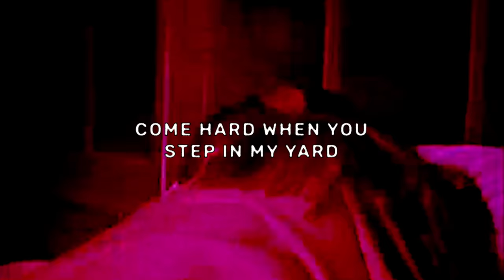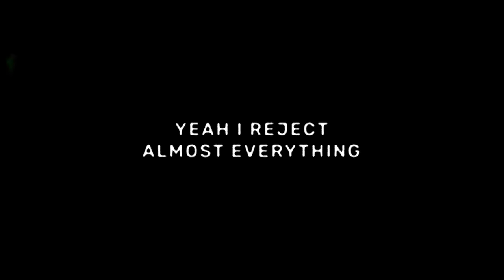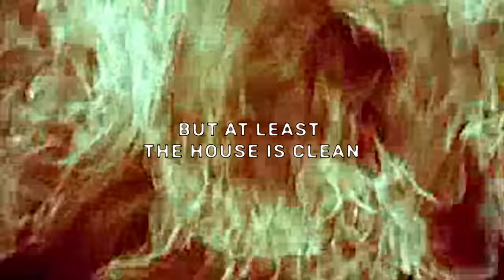$UICIDEBOY$ - Bleach (Lyric Video)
Official Lyric Video for “Bleach” by $uicideboy$

[VERSE I: Traphouse Scrim]
i'm back in this bitch like a menace
running these hoes just like tennis
fuck what you thought of my image
blocka blocka blocka blow
semi auto with the scope
i'm back in this bitch with the cult
i'm back in this bitch with the phonk
scrim back in this bitch better know
i'm back and i'm hating and plotting
back and i'm scoping with robbers
come back and then jaws get to dropping
come hard when you step in my yard
scamming
gimme your card
off of a couple them bars
choppa k-k-kicking
auto f-f-spitting
talking a lot of that guala
from the eses to the shottas
lil wetto with yoppas
get my pills straight from the doctor
off of the jump with my shit
offer the dump off my hip
50 shots like i'm back in the crack
smoking that pack off the jack
OD slowly

[VERSE II: Spooky da Scary]
i have become what i hate
sad to say i saw this coming from miles away
too bad that it ain't a race
coughing my lungs out
stuck in last place
always in bad shape
blunt to the face
i want all the smoke
let me get a fucking taste
what the fuck you gotta say?
yung plague untamed
yung plague got nothing to hide
now i've never been one for picking sides, but i choose $UICIDE
yeah i reject almost everything bout this new world
i reject all the people inside
they can run
they can hide
they swim
they can fly
but i'll hunt 'em day and night for the rest of my life just to watch them die
then shed tears like a crocodile
all the while my choppa smiles
bite the bullet
that's not my style
belly full of lead and stomach bile
you thought that your life would be worth while
just another fucking rank-n-file
first came school
then you got a job
now your fucking bitch is walking down the aisle
safe neighborhood for the domicile
redoing the kitchen picking out new tiles
don't touch that fucking dial
let's see what's on TV!
world war III in a couple hours
but at least the house is clean
bodies will be piled for miles and miles
but the maid service was free